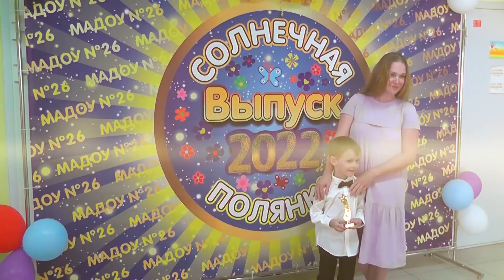ДетСад №5 "Умнички" Выпуск 2022 (Кемерово)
Выпускной бал в детском саду в стиле Голливудской Премии Оскар!!!